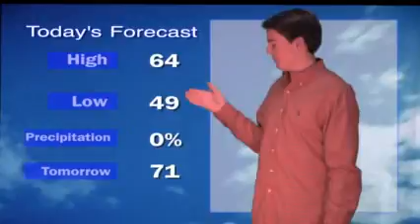AHS Today 11-30-12